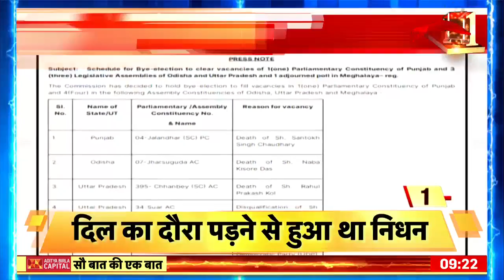Sau Baat Ki Ek Baat : America ने Syria में तैनात किए F-15 | Iran | Biden | War | News18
Meanwhile, a website named eurasiantimes claimed that after the attack on its base in Syria, America deployed extremely lethal F15 fighter jets there. According to the news, extremist fighters backed by Iran attacked a major US base in Syria on March 23.

इस बीच eurasiantimes नाम की वेबसाइट ने दावा किया कि सीरिया में अपने बेस पर हमला होने के बाद अमेरिका ने वहाँ बेहद घातक F15 लड़ाकू विमानों को तैनात कर दिया। ख़बर के मुताबिक़ ईरान के समर्थन वाले चरमपंथी लड़ाकों ने सीरिया में मौजूद अमेरिका के एक बड़े बेस पर 23 मार्च को हमला किया था।